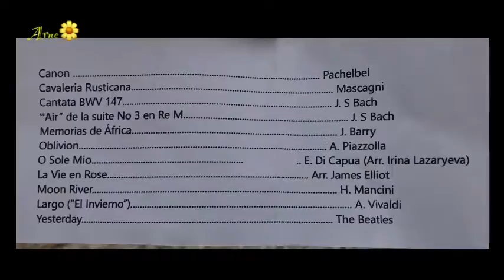MÚSICA de CÁMARA ❤️🦜🇪🇸 Parque de Doña Sinforosa con los loros 🦜 al fondo! 10 de Octubre 2020